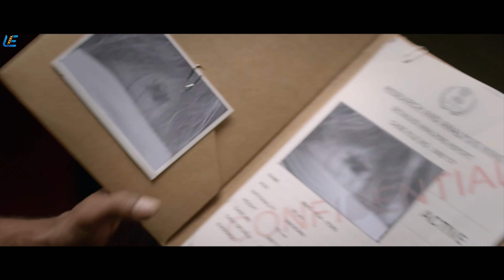Best Tamil Movies | Action Scene Compilation | Volume 1 | UIE Movies